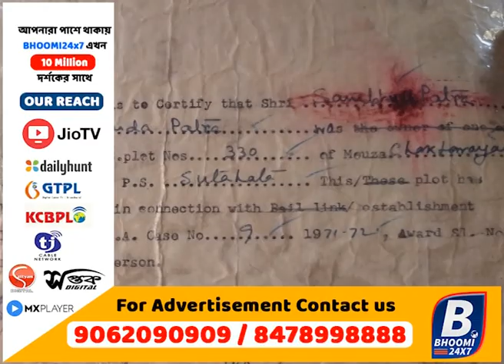জমি অধিগ্রহনকে কেন্দ্র করে হাইকোর্টে বহু মানুষ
জমি অধিগ্রহন হবার পর ৪৫ বছর কেটে গেলেও পুর্ণবাসন পেল না হলদিয়ার কয়েক হাজার বাসিন্দা। এই নিয়ে গত ৫ই জানুযারি কলকাতা হাইকোর্টে একটি মামলা দায়ের করেছেন হলদিয়ার অধিবাসীরা। মামলা দায়ের পর আবেদনকারী শম্পু চন্দ্র দাস এবং শম্ভু চরন পাত্র জানিয়েছেন, জমি অধিগ্রহনের সময় তারা জমি দিয়েছিলেন। জমি অধিগ্রহন আইন অনুসারে ১৯৭০-৭১ সালে হলদিয়া প্রোজেক্টের জন্য। সরকার ১৮ টি মৌজায় সমস্ত জমি তারা অধিগ্রহন করে। সরকারের পক্ষ থেকে পুর্ণবাসনের ও ক্ষতিপূরনের আশ্বাস দেওয়া হলেও কিছু মানুষ ছাড়া সবাই তা এখনও পাননি। হলদিয়া ডক কমপ্লেক্স এস্টেটের অফিসার পূর্ণবাসন পাওয়া ওই মানুষগুলির অনেককে উচ্ছেদের নোটিস দিয়েছেন। সব মিলিয়ে কলকাতা হাইকোর্টে হওয়া এই মামলার আগামী ১৩ ই জানুয়ারী শুনানীর কথা আছে। তবে মামলাকরীদের আইনজীবি জানান, এই গৃহহারা মানুষগুলির পুর্ণবাসন। অভিযোগ আসছে, হলদিয়া ডক কমপ্লেক্স যেমন বন্দরের কাজ করেছে তেমনই উদ্বৃও জমি এখনও পরে রয়েছে। আবেদনকারীরা এই মামলার সুরাহা চান কলকাতা হাইকোর্টের পক্ষ থেকে। সাথেই প্রয়োজনে তারা সপ্রিম কোর্টেও যাবেন বলে জানান। কার্যত এই গৃহহীন মানুষগুলি কী আর ঠাই পারে না? পরে থাকা জমিতে কী সামান্ন্য ঠাই পাবে না? এই প্রশ্নই ঘুরপাক খাচ্ছে গোটা হলদিয়া জুড়ে।